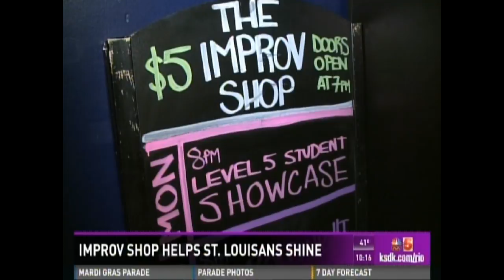Cara Artman--"The Improv Shop" news story on KSDK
Thank you GOD for the opportunity to appear in this news story to brag about "The Improv Shop"! The news story and then a promo are included on the video.